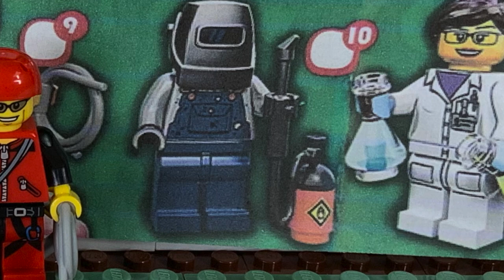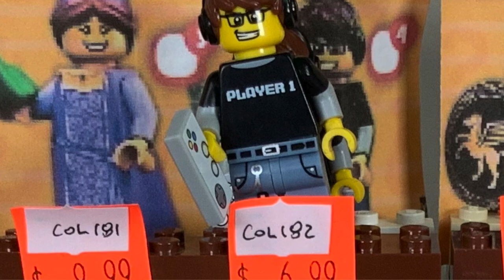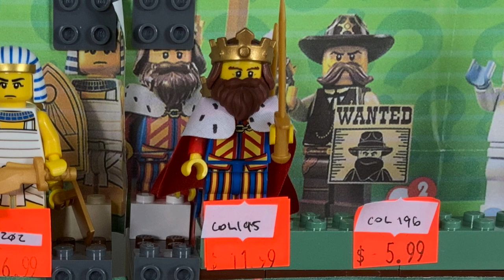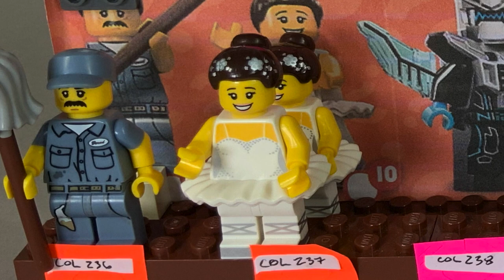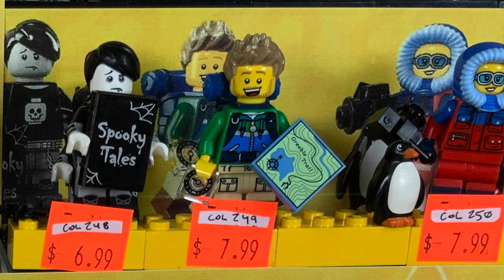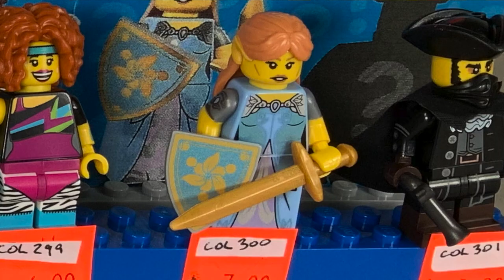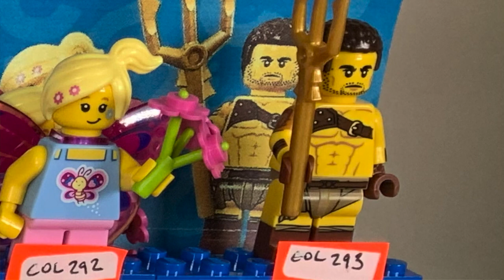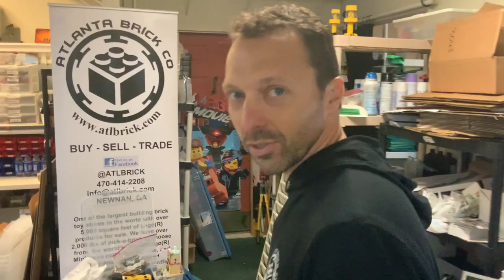Between The Studs- ep. 21: LEGO(R) CMF Series 11-?? (part 2)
This is the second half of our CMF discussion. Chris, Justin, and Jon talk so much about the LEGO(R) Collectable Minifigure series, we had to divide it into two videos! In these videos, we're discussing only the non-licensed CMFs. Here's part two, CMF series 11-??!